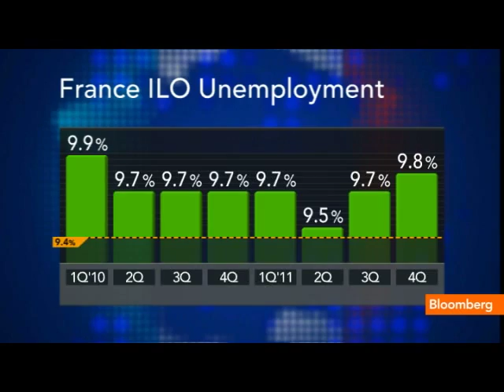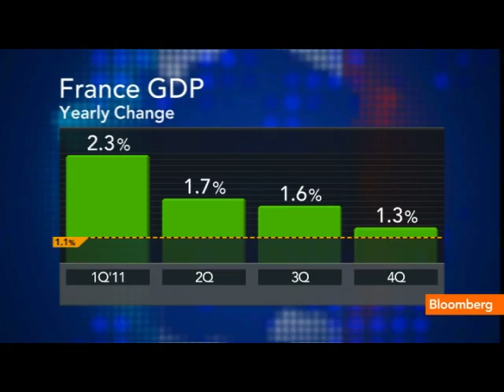Monlouis-Felicite Says France Must Address Deficit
April 23 (Bloomberg) -- Frederic Monlouis-Felicite, director delegate at the Institut de l'Entreprise, and Olivier Ferrand, president and founder of think tank Terra Nova, discuss the outcome of the first round of the French presidential election.
     They speak in Paris with David Tweed on Bloomberg Television's &quot;Countdown.&quot; (Source: Bloomberg)